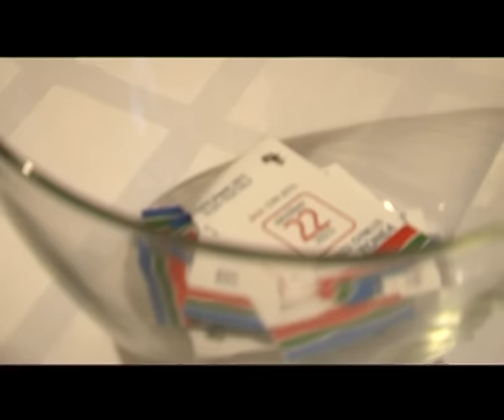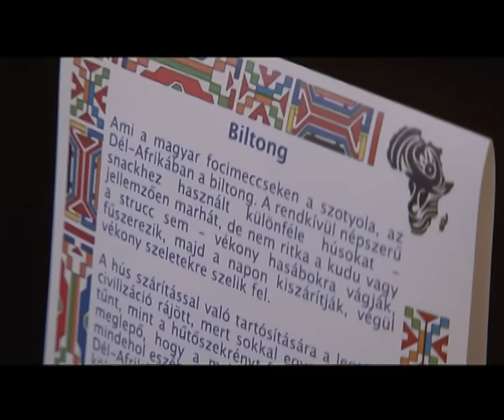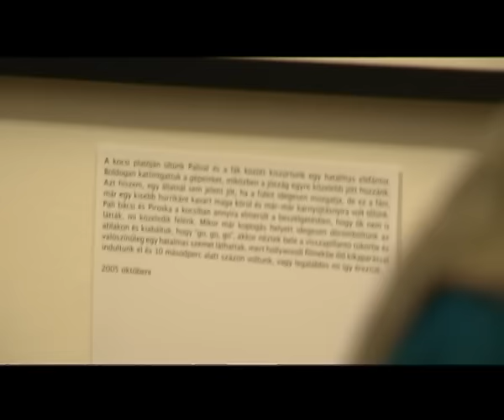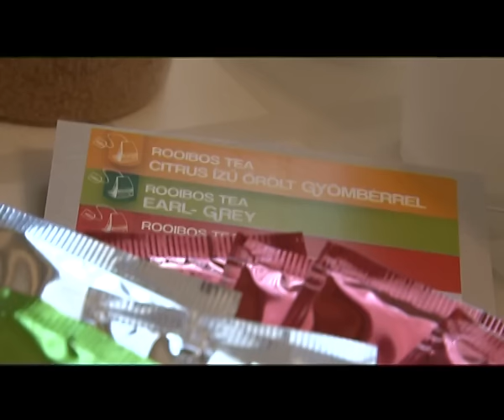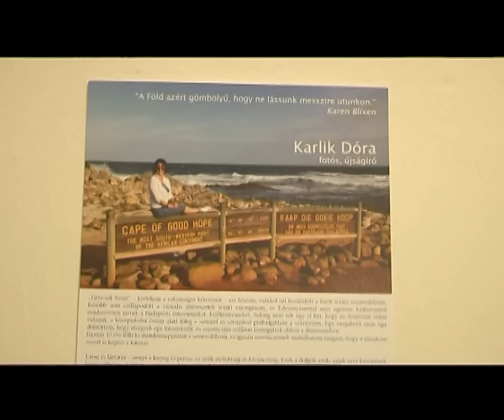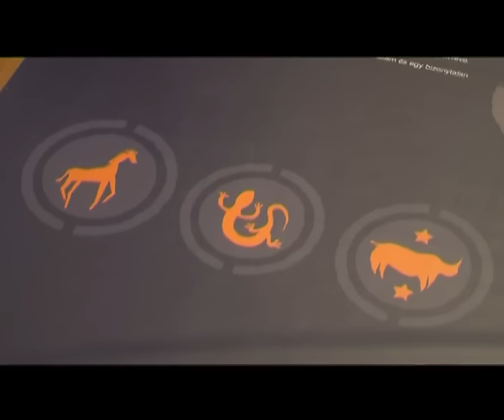Karlik Dóra - Közel Afrikához c. kiállítása